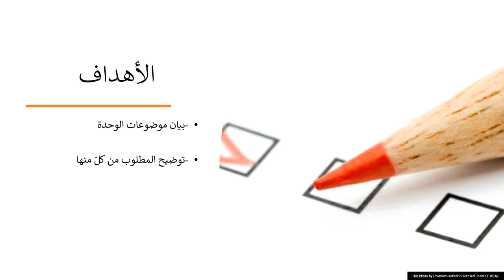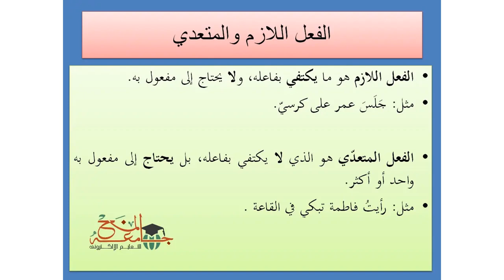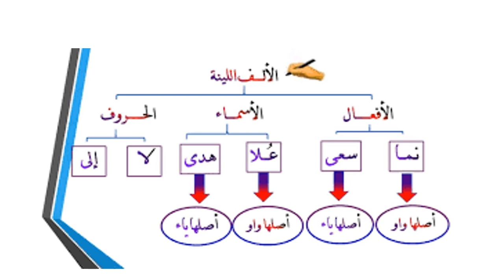الأسبوع الثالث عشر - اللغة والأدب - الصف السادس - المعلمة سماح فلاح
وصف الأسبوع الثالث عشر  بمادّة اللغة العربيّة